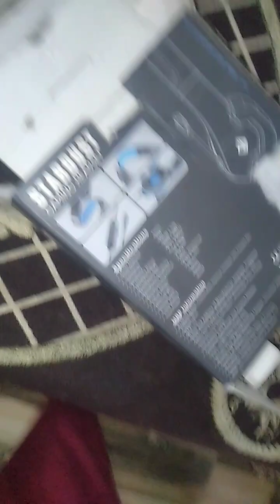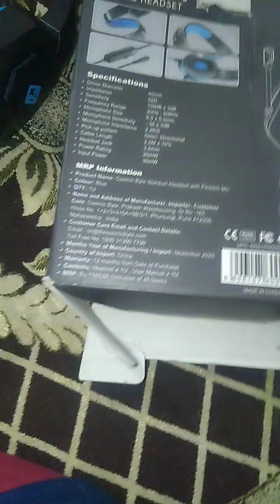my gaming head phone rewiew